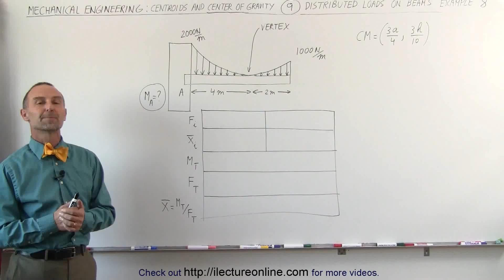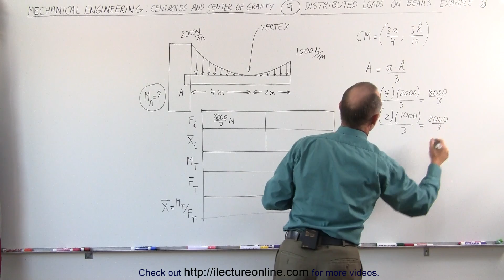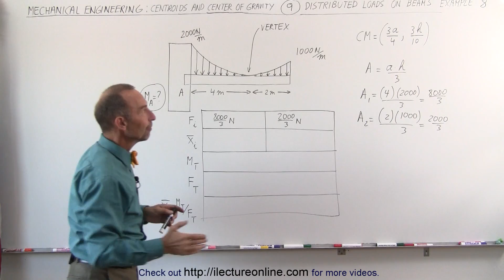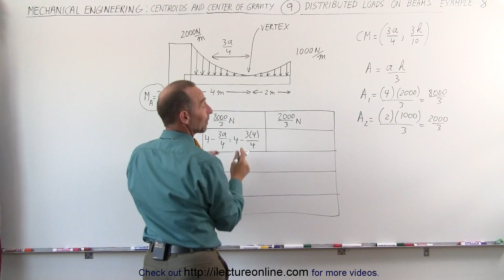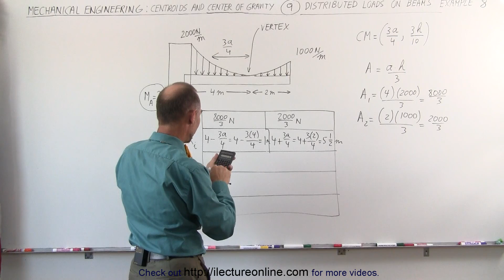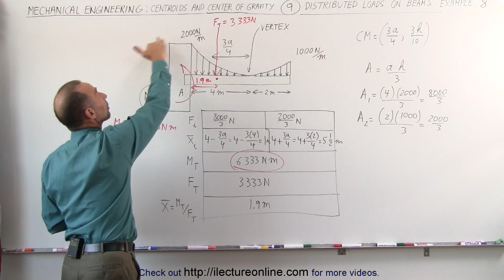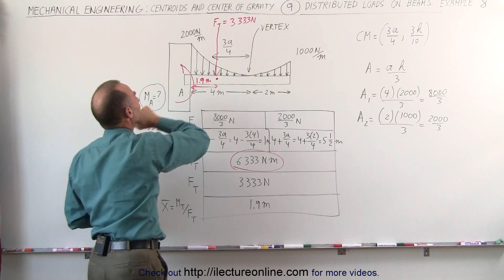Mechanical Engineering: Distributed Loads on Beams (9 of 12) Find Distributed Load on Beam Ex. 8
In this video I will find (using the table method) the Force at B and Net Force at the centroid of a distributed parabolic load on a beam.